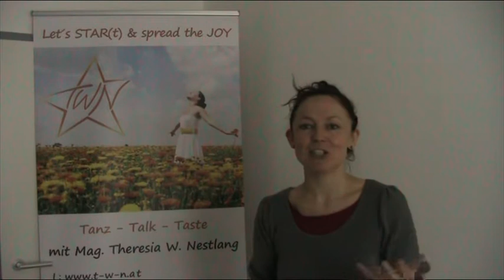Einladung zur JOY-spreading-Serie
Der Alltag ist voll mit Inspirationen für Freude im Leben.
Ohne im Seminarraum oder Tanzsaal zu stehen - Theresia STAR(tet) ihre Lebensfreude online mit Dir zu teilen. Bleib informiert und inspiriert. Werde zum STAR in Deinem Leben.
It`s your JOYce. ;-) (mit Deutsch funktioniert das Wortspiel leider nicht. apropos - englische Videos ebenso verfügbar!
Mehr zu Theresia und Offline-Treff-Optionen auf abunDANCER.at

Du willst den Newsletter? Na dann - hier anmelden